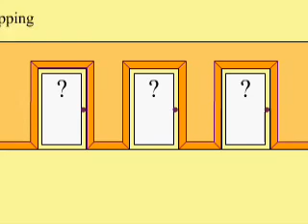The Monty Hall Problem